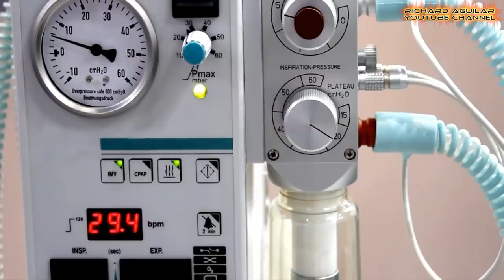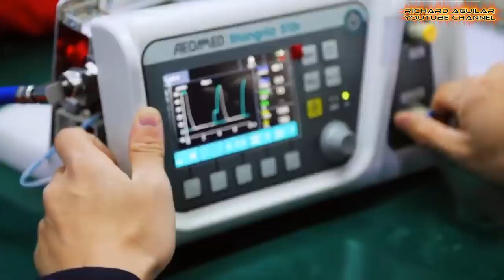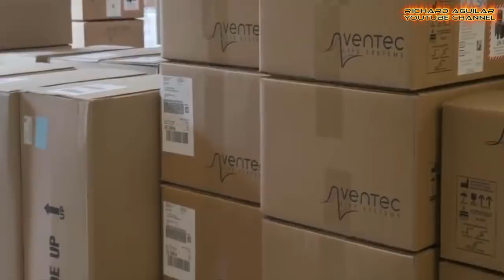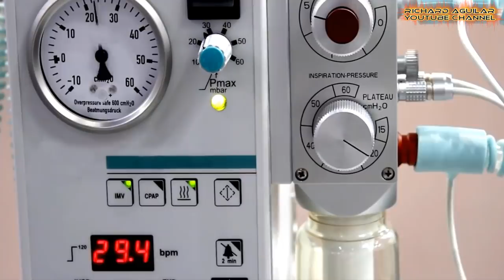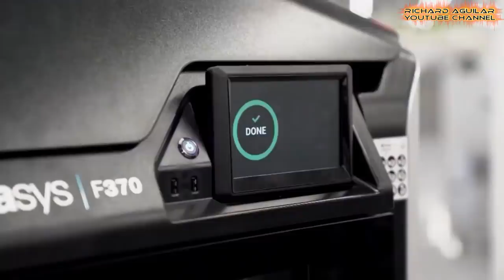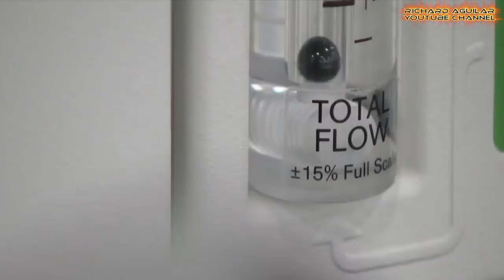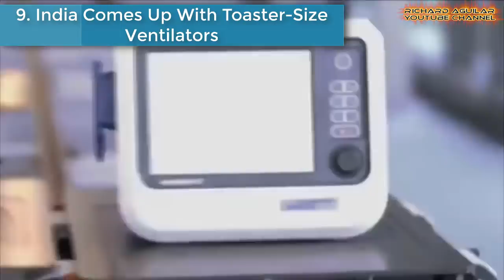The World Is In Rush To Produce More Ventilators! WATCH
Medical ventilator production is on the rise worldwide. Many countries in the world are in mad rush right now to produce more medical ventilators to save lives of many hospital patients hit by the ongoing pandemic outbreak. This ongoing outbreak in the world demands stockpiles of life-saving medical ventilators to keep patients breathing. Watch the video to learn more...

MEDICAL VENTILATOR ALTERNATIVES:
Compressor System Cool Mist Includes Accessories Kit
OSPER Personal Compressor Cool Mist Machine with a Set of Accessories
Compact Cool Mist Portable Compressor with 2 Mask Kits
Manual Oxygen Device for Simple Breathing Apparatus
DCV Small Oxygen Respirator for Home Use, 8-Stage Oxygen Filter / 1-7L Adjustable Large Flow Ventilator